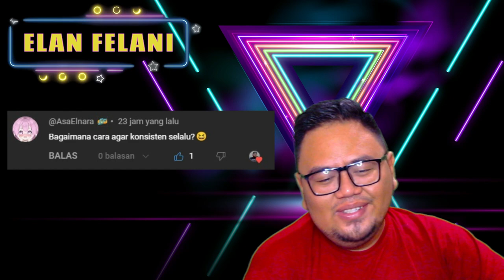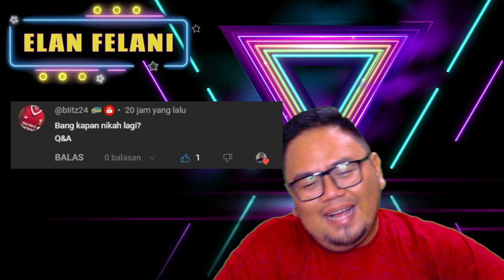LAGI ! PERTANYAAN YANG MENENTUKAN KESELAMATAN MENYERANG ! OOMAAGAA - Q&A TANYA MAS ELAN #2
Support saya di saweria (Min Rp. 2.000 For Notif)

Bukan Pro Gamers tapi suka main.

Guys terima kasih banyak kalian sudah mau mampir dan menonton.

Kehadiran kalian begitu berarti dan saya ucapkan terima kasih guys !